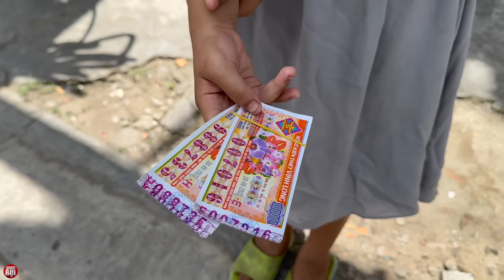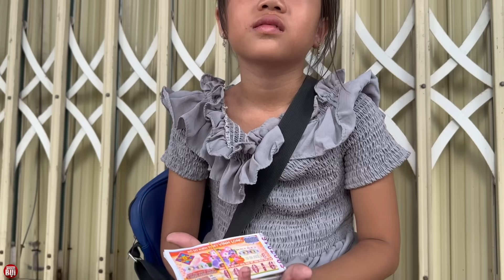Cô Bé Phơi Nắng Ăn Xin Kiếm Tiền Mua Thức Ăn Cho 5 Em Nhỏ Bị Bỏ Đói | Phong Bụi